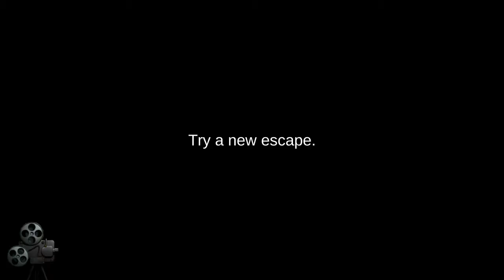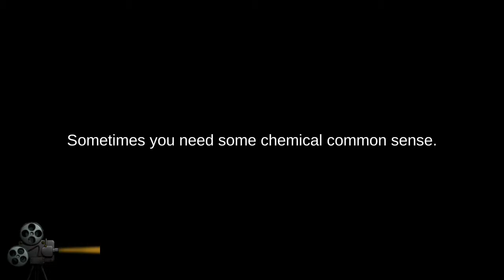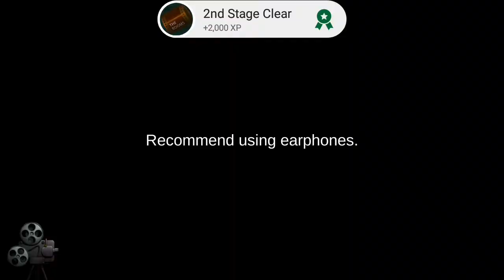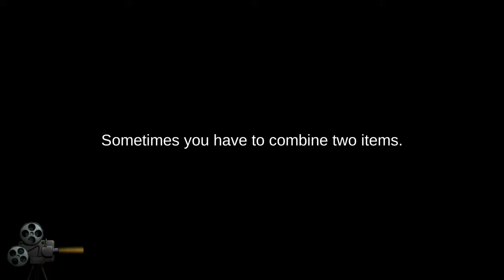13 puzzle rooms escape game: Kidnapped(part 1)